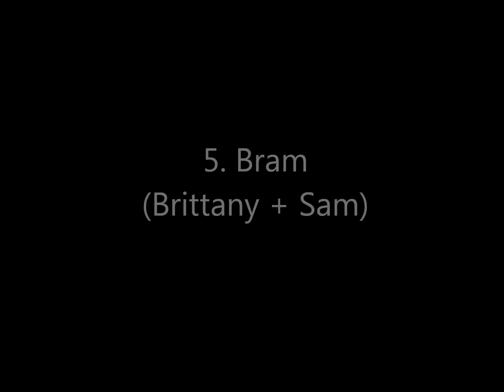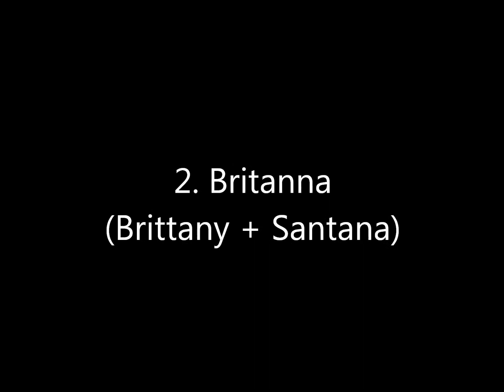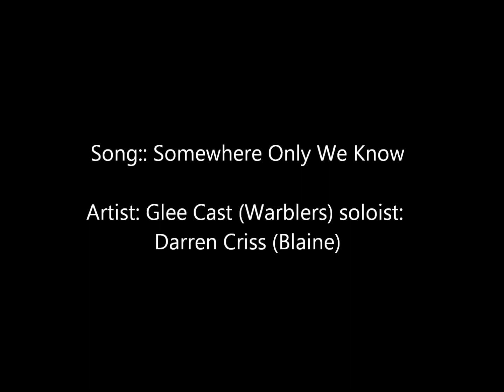Top 10 Glee Couples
I didn't fully know Glee, so some couples have moved up, and some have moved down.

Live.me: Sarah Wolkowitz
BIGO LIVE: Sarah Wolkowitz